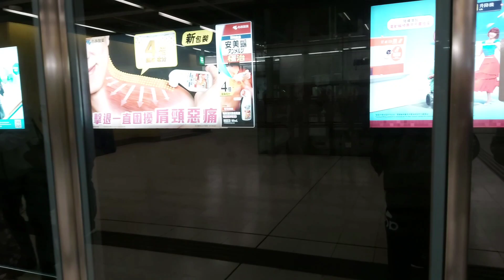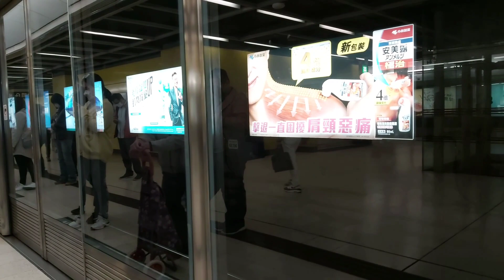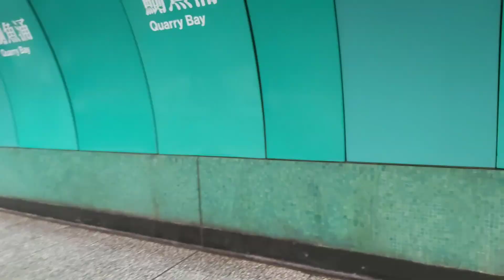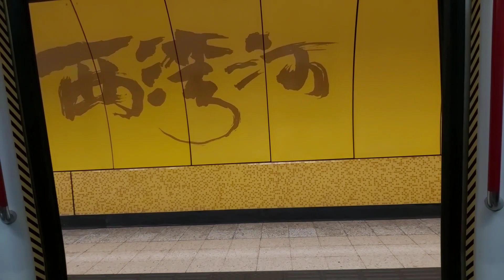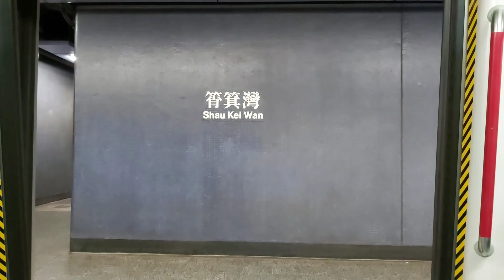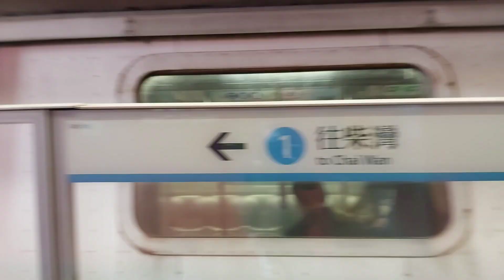港鐵將軍澳綫及港島綫列車(第1,2A代M-Train) A230/A197+A102/A115 油塘至杏花邨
0:00 intro
0:15 油塘
6:26 鰂魚涌
11:51 太古
13:25 西灣河
15:09 筲箕灣
17:20 杏花邨
18:44 outro